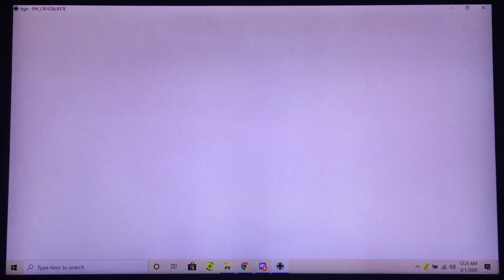The Johto Journey! Let's Play Pokemon Crystal with Corang15, Episode 12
Ladies and Gents i bring you another Pokemon let's play! This one brings me back to my childhood on Silver version but alas we... WE... are getting our feet wet in the remix of both silver and gold in Crystal Version. just like we did in Gen 3 with Pokemon Emerald! we will be exploring the regions of Johto and Kanto in the Gen 2 Pokemon! set phasers on fun and adventures everyone!